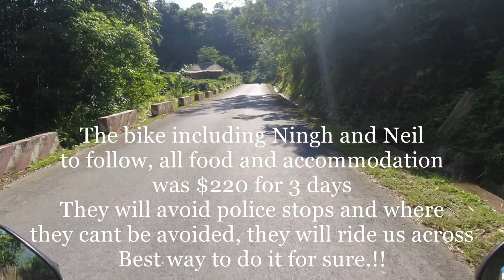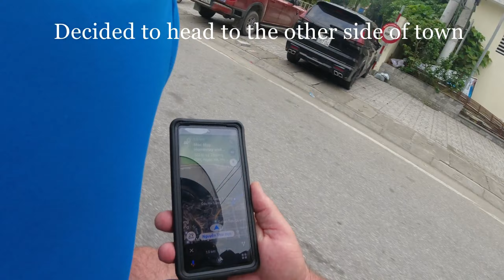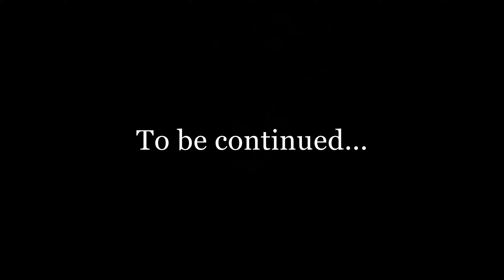Part - 3 Trip around North Vietnam, dodging police on a 3 day ride around the Ha Giang Loop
Part - 3 Trip around North Vietnam, Hanoi, Ba Be National Park, Ha Giang Loop, Cat Ba and  Halong Bay area